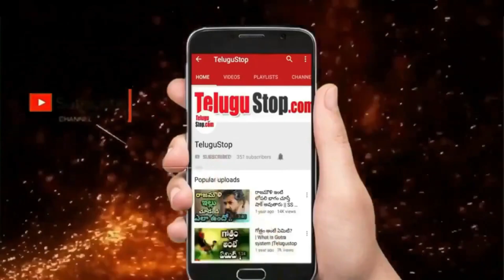Hamsa Nandini (హంసా నందిని) - Telugu Tollywood Model Profile & Biography,Fmaily Rare Photos Tik Tok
Poonam Bartake also is known as Hamsa Nandini is a model, dancer, and actress active in the Telugu film industry and also working as a model in various magazines, cricket league, fashion weeks. She is mainly famous for her Hot Item Vamp Songs in the Telugu Tollywood film industry.

Hamsa Nandini was born in Pune, Maharashtra on 9, December 1984. For her interest in modeling, she moved on to Mumbai. Then she appeared in the Telugu Movie Okatavudam, which was her first movie and credited as her original name Poonam. Later on, director Vamsya rechristened her Hamsa Nandini for her common name in the industry.
Hamsa Nandini has debuted in the Telugu movie Okatavudaam and she had done many blockbuster movies during her career. But the most important part of her career is her dance. She is a very awesome dancer and appears in the item numbers in the movies. In 2013 her dance in Mirchi was the best item number liked by the audience. She is famous for her item numbers in the later movies.